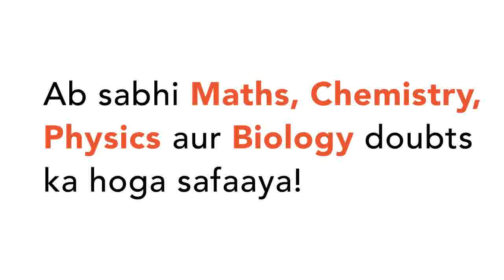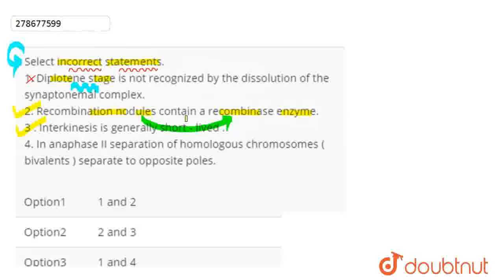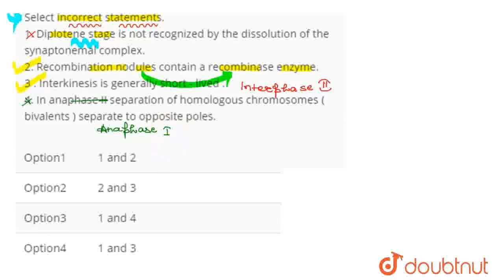Select incorrect statements.1. Diplotene stage is not recognized by the dissolution of the synap...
Select incorrect statements.1. Diplotene stage is not recognized by the dissolution of the synaptonemal complex. 2. Recombination nodules contain arecombinase enzyme.3 . Interkinesis is generally short - lived .4. In anaphase II separationof homologous chromosomes ( bivalents ) separate to opposite poles.
Class: 12
Subject: BIOLOGY
Chapter: NTA NEET SET 38
Board:NEET

👉 Have Any Query? Ask Us.